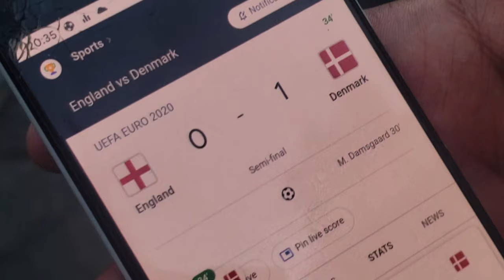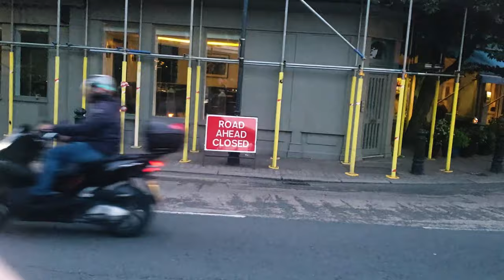FOOTBALL. #4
Me and my friends went to watch the England vs Denmark game!